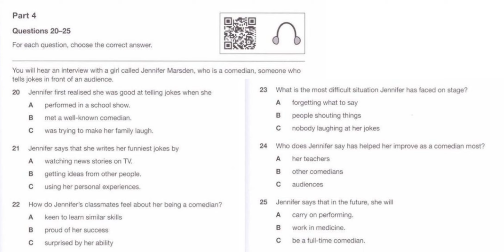B1 Preliminary For School 1 Test 4 Part 4